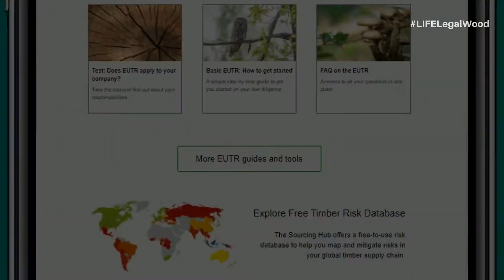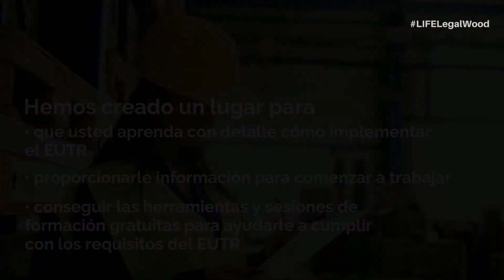Reglamento de la madera de la UE (EUTR) simplificado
Encuentre todo lo que necesita para comenzar a implementar el EUTR en su empresa

Esta página web se desarrolló como parte de LIFE Legal Wood, un proyecto internacional dedicado a proporcionar información y herramientas gratuitas de diligencia debida para respaldar la implementación del EUTR. Está cofinanciado por la Comisión Europea y dirigido por Preferred by Nature junto con un consorcio de socios que incluye a Amfori, Baskegur, Cesefor, Conlegno, Etifor, Foresna, GD Holz, Le Commerce du Bois, Probos y las autoridades competentes de Bélgica, Alemania y España.